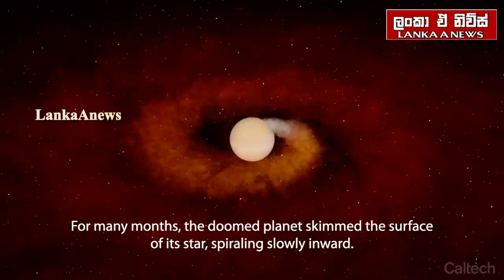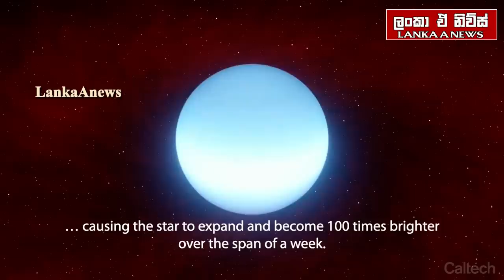ක්‍රෙම්ලීන ප්‍රහාරයට ප්‍රතිප්‍රහාර /යුක්‍රේන ජනපතිට තර්ජන/විශ්වයේ බිහිසුණු දසුනක් - අද විදෙස් විත්ති